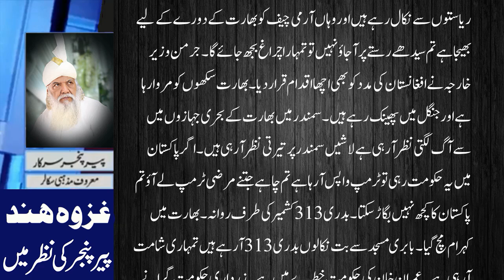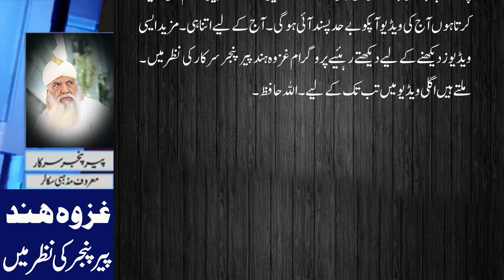Peer Pinjar Sarkar about Ukraine USA and Russia || امریکا کو یوکرین میں شکست ہونے والی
peer pinjar
peer panjar
pir pinjar
Pir Panjar
peer
pinjar